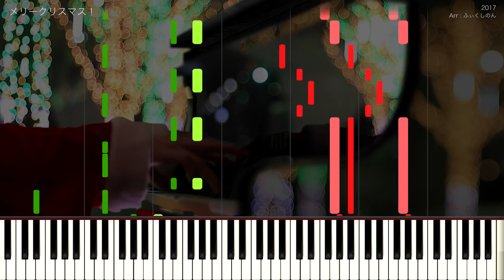メリークリスマス！（2017） 採譜してみた【ふぃくしのん】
リクエストがあったので採譜しました！
今日が本当のメリークリスマス！